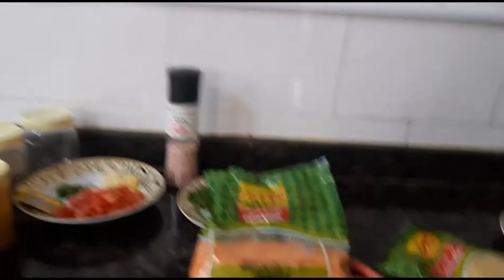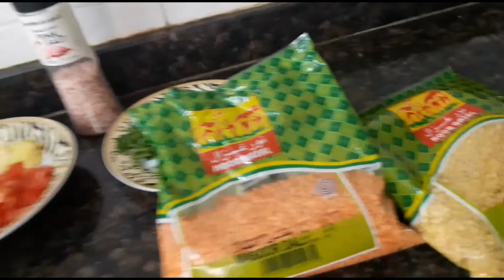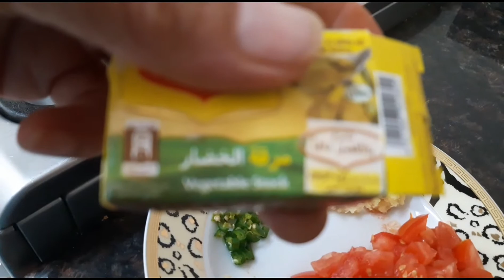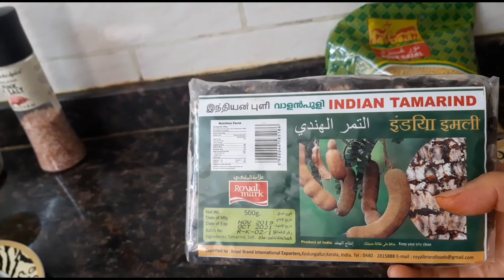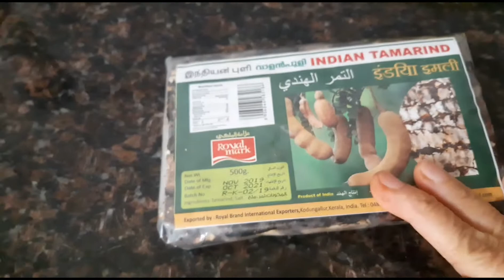HOW TO COOK DAAL(LENTIL) VLOG#6 HEALTHY FOOD/OFW LIFESTYLE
This is Traditional food from India,Pskistzn, Bangkadesh..but the Middle Eastern eating also this kind of food.

Ingred:
1 cup Nasoor daal or Moong daal
2 cups of water
1 medium tomato
1/2 tsp..genger paste
1 tsp..garlic paste
1 cube vegetable maggi
1 chili green(hot) chop
1/2 tsp turmiric
21/2 tbsp..tamarind water or 1tbsp. Sin
igang sa sampalok( if u dont have tamarind)

Seosoning;
1/2 tsp mustard seeds
1/2 tsp cumin seeds
2 pcs dry chili
 Curry leaves
1/2 tsp garlic minced
A handful of coriander/ celantro for garnish